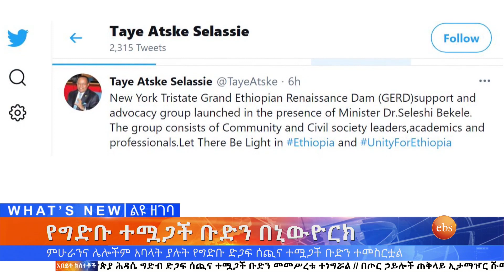አዲስ ነገር የምሳ ሰዓት ዘገባ፤ የካቲት 15, 2013 / What's New Feb 22, 2021